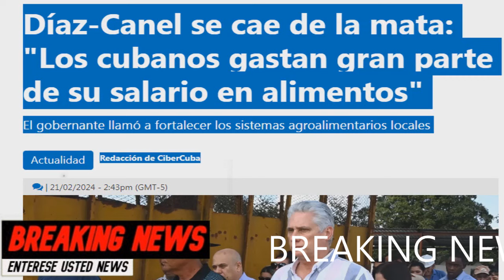LIBRES Al Fin🗽 Se Cae Diaz Canel Ultimas Noticias de Cuba Hoy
👉Conviértete en miembro de este canal para disfrutar de ventajas:
🔥URGENTE ACABA DE SUCEDER ALGO GRANDE ❌ ENTERATE DE TODO SUSCRIBETE A NUESTRO CANAL Y ACTIVA LA CAMPANA PARA QUE TE MANTENGAS INFORMADO DE LOS ÚLTIMOS ACONTECIMIENTOS DE LOS ÚLTIMOS ACONTECIMIENTOS DE LATINOAMÉRICA Y EL MUNDO ENTER